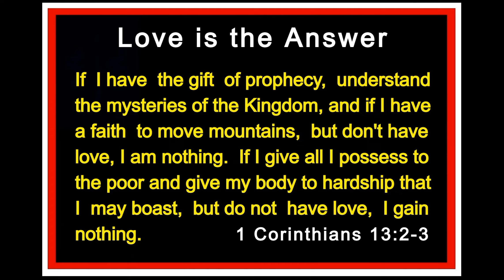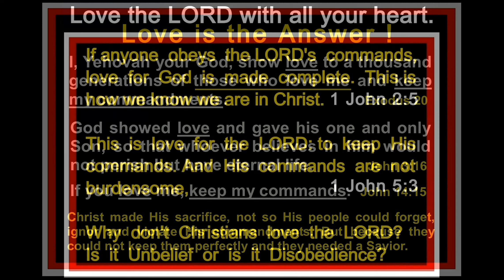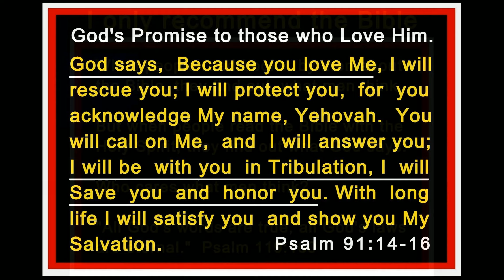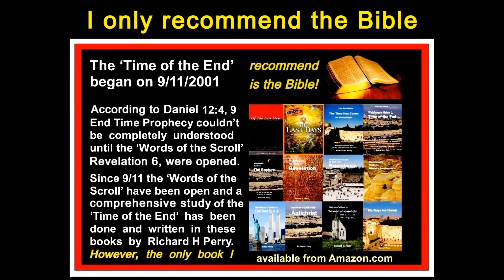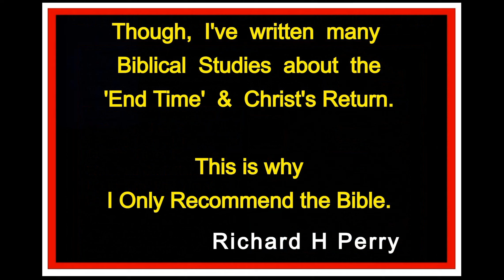I Only Recommend the Bible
All God's words are true, All His Laws are Eternal.
Psalm 119:160
Trust in God's Word, Do Not trust in man, any man!
Psalm 118:8-9